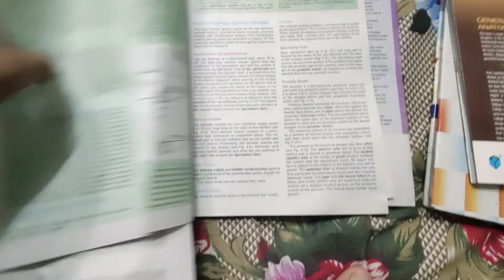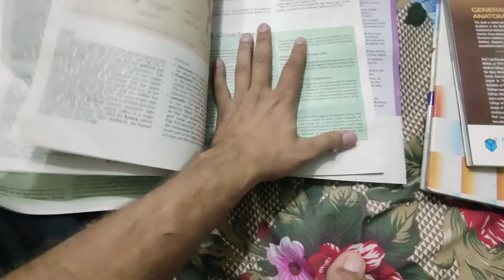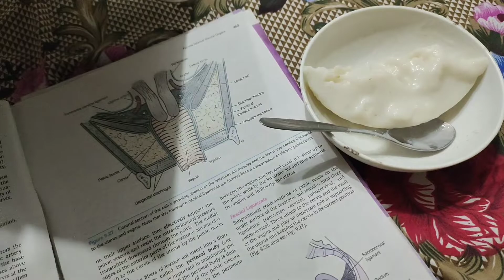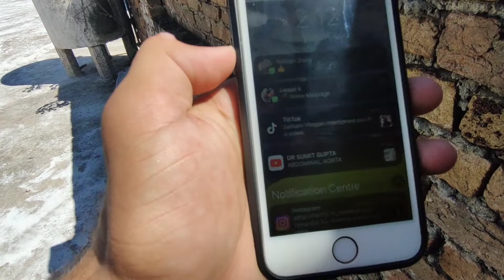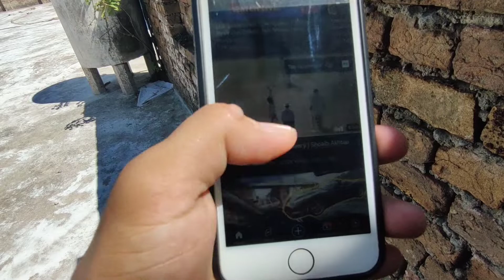ALHAMDULELLAH Anatomy Revision Completed || Vlog # 85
I am a Medical Student and being a medical student you will always face exam one after another.
After FSC your whole life consists of only exams.
Nowadays I am busy in my studies and can't go outside for extra activities. So I am study vlogs at my home .